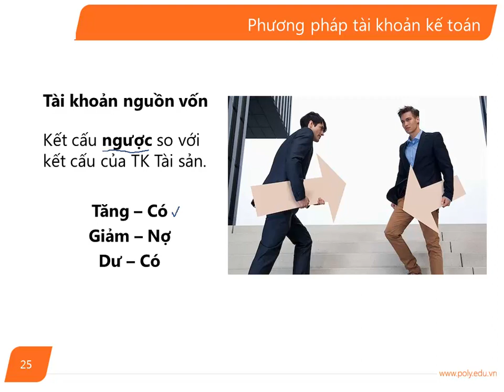[FPT Polytechnic] Nguyên Lý Kế Toán -- Bài 5 (Phần 6)